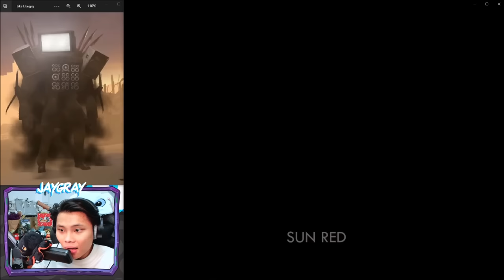JAYGRAY MAX VUI VÌ TITAN CAMERA MAN QUAY TRỞ LẠI CỨU TITAN TV MAN*SKIBIDI TOILET VÀ SPEAKER MAN LV2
Hôm nay Jay và các bạn Fan sẽ cùng nhau xem tập mới Ác Quỷ Đầu Bồn Cầu nha. Trong video hôm nay chúng ta sẽ được xem các video Skibidi Toilet Fan Made, anh Đại Ca Camera Man đã nâng cấp 2 và quay trở lại giúp đỡ cho Đại Ca TV Man chống lại Đại Ca Loa Độ và thằng khứa G-Man. Nhưng mà bây giờ tụi Skibidi đã quá mạnh rồi, không biết Team Camera có chiến thắng nổi không nữa ??

Special Thanks To Vila Pila vs DaDLine vs K2be vs Sun Red
Cre: @VilaPila @DaDLine @K2beOfficial @sunred9940

🥳 KÊNH THỨ 2 CỦA MÌNH:
🎵 Nhạc Intro!